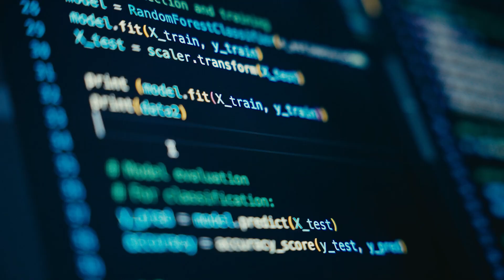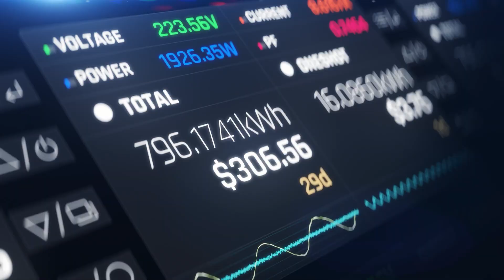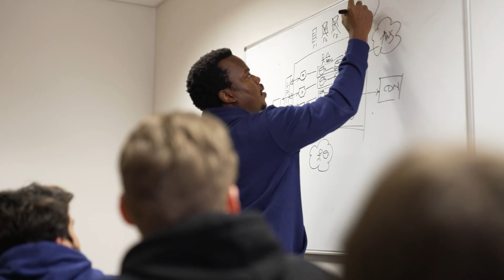Cognizant’s IRENO: harnessing clean energy for a sustainable future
Network supervisors face challenges—maintaining, monitoring, and operating the network reliability amidst storms, floods, and wildfires. Enter Cognizant’s intuitive response, IRENO—a response-enabled accelerator with Generative AI and ML-backed smart optimizer, predicting and prescribing analytics in real-time. Learn how with IRENO, Utilities become trusted partners, harnessing clean energy for a sustainable future. Reduced costs, improved visibility, regulatory compliance—all leading to enhanced customer satisfaction.